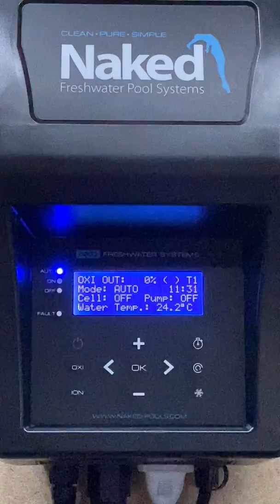NKD1 Water Flow Fault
Fault alert when there is either no flow or too little flow through the NKD1 Cell Housing.